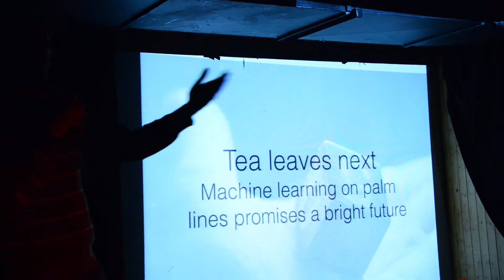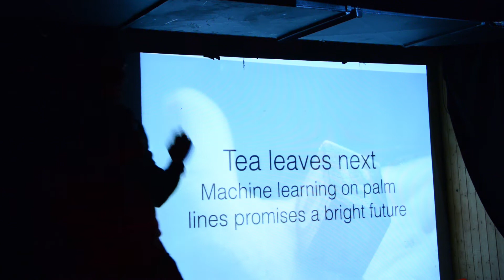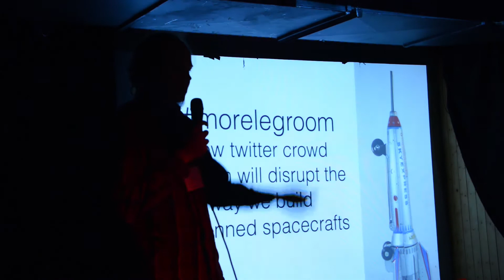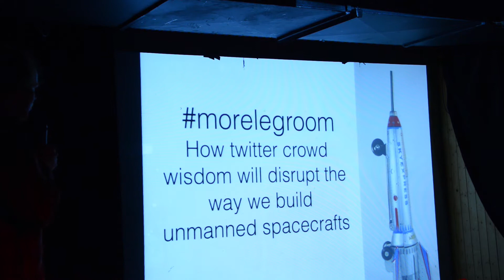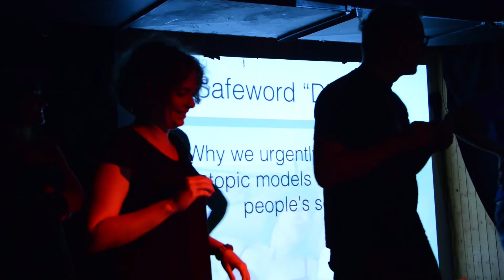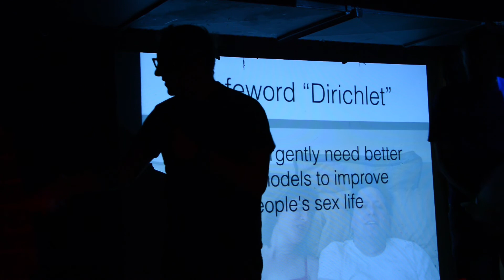Extemporaneous Speaking to Break the Tie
ICWSM2017 Science Slam
Our top three speakers participated in an extemporaneous speaking competition.